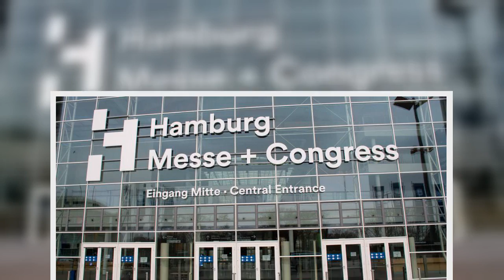Impf-Arzt klaut Impf-Dosis!